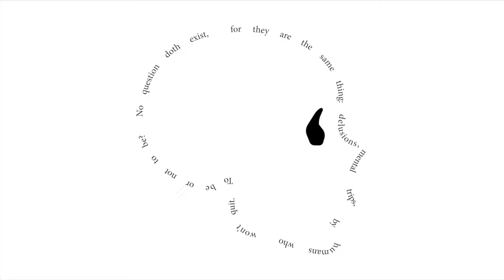Lorenzo Fronti - Nolemma (Omaggio a William Shakespeare) - Calligramma animato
Animated calligram
Quintain of iambic trimeters

NOLEMMA

No question doth exist,
for they are the same thing:
delusions, mental trips,
by humans who won’t quit.

Calligramma animato
Quintina di trimetri giambici

NOLEMMA

Essere o non essere?
quesito non esiste,
istessa n'è l'essenza:
illusion, vano inganno
dell'uom che non desiste.